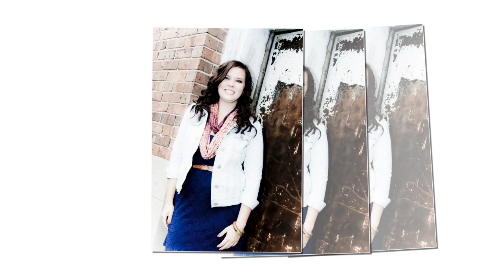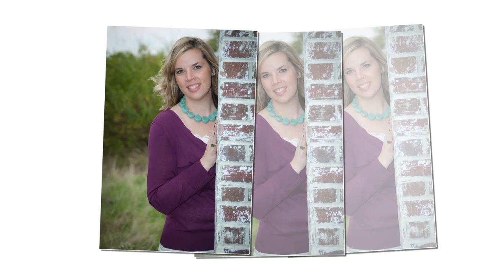Berger 2011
The Berger Family, Indianapolis by Lori Fisher and Audi Cathcart, Lada Photography